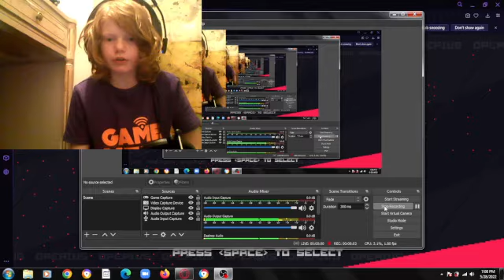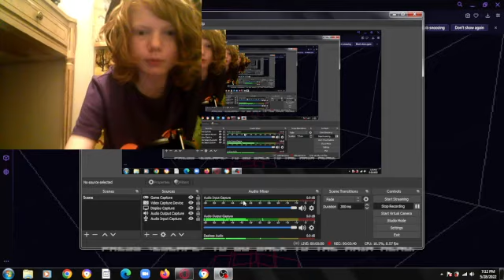not too bad... | Operius